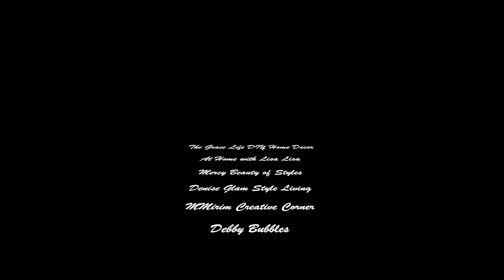Black & White Wedding Tablescape I "A Night To Remember" Collaboration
A Night To Remember, Black and White Wedding Tablescape, Collaboration,
Elegant Tablescape, Bling Decor, Wedding Decor, Wedding Tablescape Inspiration, Home Decor, Black and White Home Decor, How to Style a Black And White Elegant Wedding Tablescape, A Night To Remember, Decorating with Jazigreen

Hi Jazigreens,
Welcome to my first Home Decor video since Dec. 2022 and A Night To Remember Collaboration.

$Jazigreen7